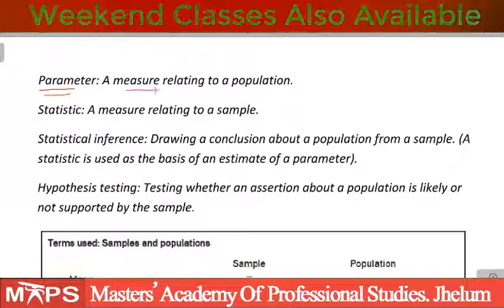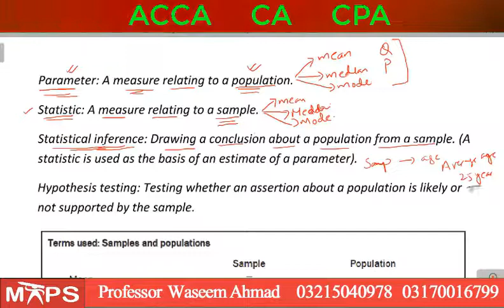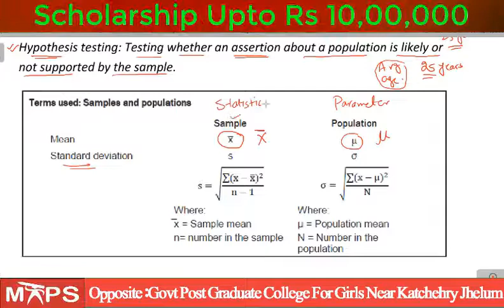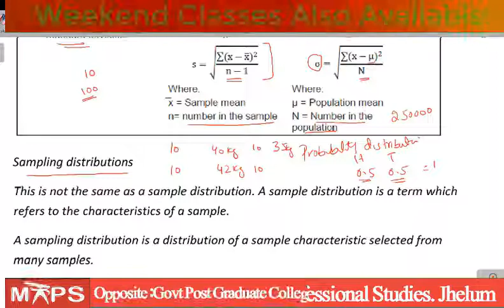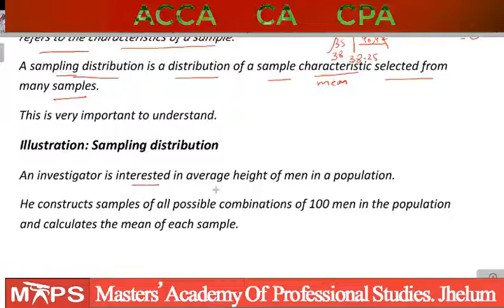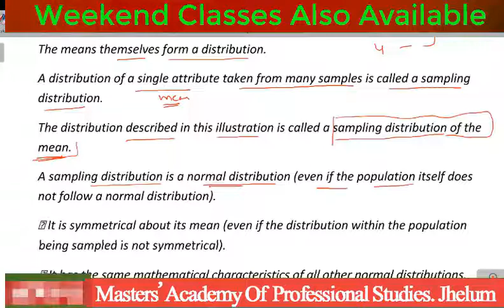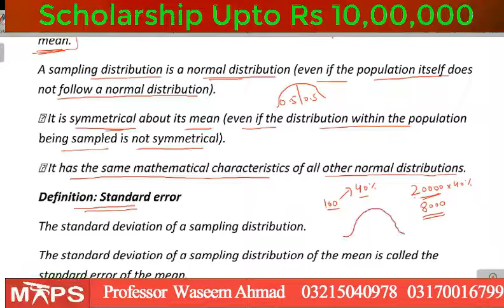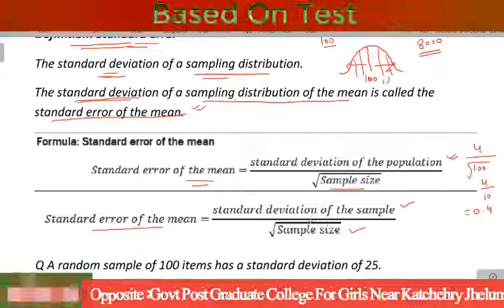QMT Sampling 2